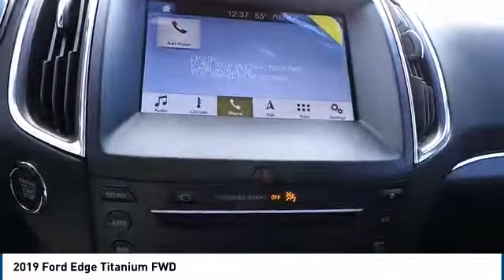2019 Ford Edge Big Spring TX KBB27472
2019 Ford Edge Titanium FWD

500 W. 4th

Recent Arrival! White Platinum Clearcoat Metallic 2019 Ford Edge Titanium FWD 8-Speed Automatic 2.0L 22/29 City/Highway MPG Price includes: $500 - Retail Customer Cash. Exp. 01/02/2019, $500 - Bonus Customer Cash. Exp. 01/02/2019, $500 - Retail Bonus Customer Cash. Exp. 01/02/2019